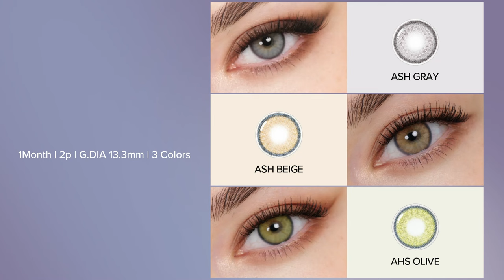Color your mood, color your eyes NELLA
Get "𝐓𝐇𝐀𝐓" 𝐜𝐨𝐧𝐭𝐚𝐜𝐭𝐬 𝐞𝐯𝐞𝐫𝐲𝐨𝐧𝐞 𝐝𝐞𝐬𝐢𝐫𝐞𝐝!
No matter what eye color you have,
Nella makes realistic-looking eyes!

𝑭𝒆𝒂𝒕𝒖𝒓𝒆
☑Point 1 - 13.3mm of Natural enlarging effect for daily wear
☑Point 2 - Soft pattern for natural and realistic styling
☑Point 3 - Limbal ring for your ultimate define eyes